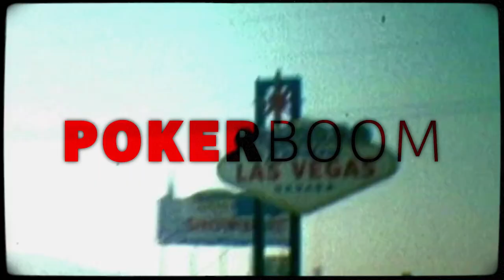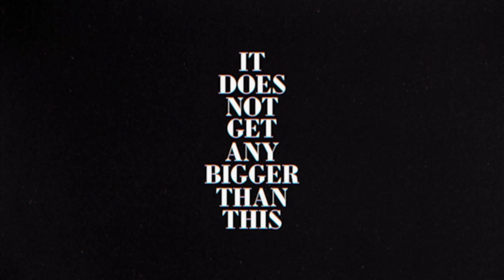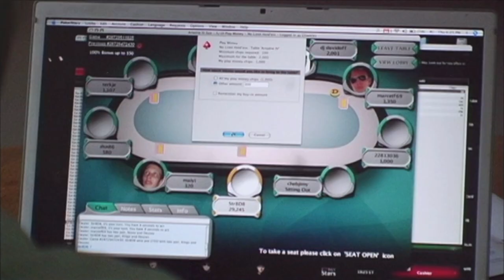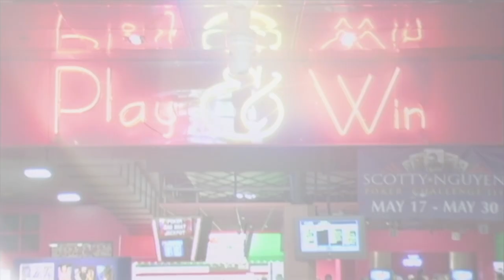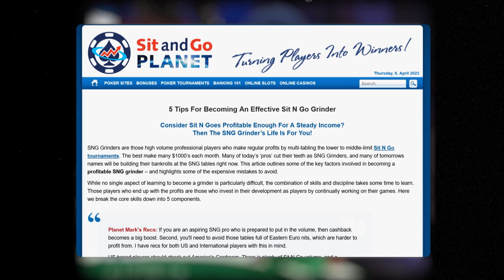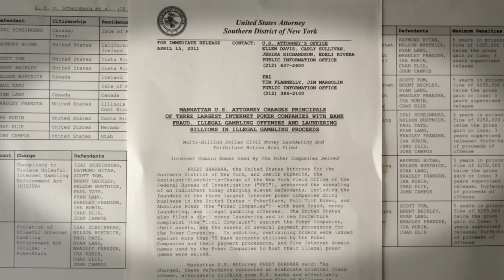How One Man Changed Poker Overnight (Chris Moneymaker)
Chris Moneymaker changed the poker world overnight. But how? Chris Moneymaker won the 2003 World Series Of Poker - the first time an amateur had ever won the tournament thus making it seem possible for others to enter the game, trying to gain that type of fame and fortune themselves.